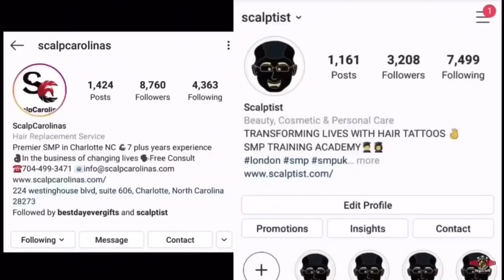(SPAR WARS!) GERVONTA DAVIS VICIOUSLY KNOCKS DOWN WELTERWEIGHT IN SPARRING AT MAYWEATHER GYM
DBN TheWholeTruth NewMedia Gervonta Davis KNOCKS DOWN a Welterweight in Sparring, Tank displays freakish power at TMT Gym.